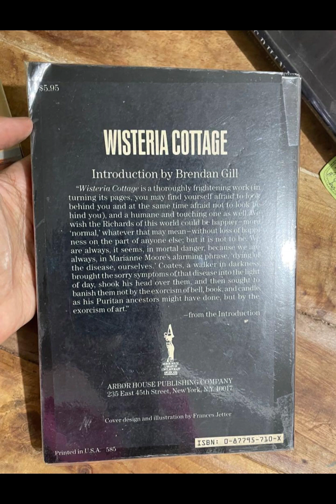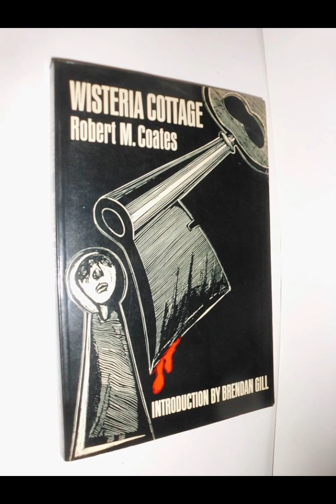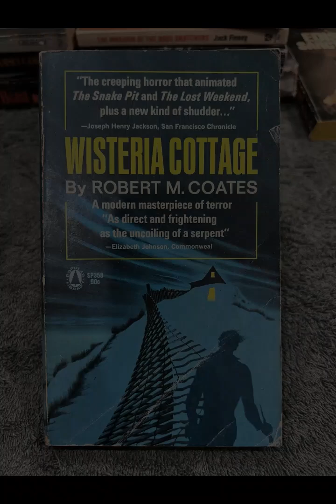"Wisteria cottage" By Robert M. Coates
"Wisteria Cottage" by Robert M. Coates explores the dark and destructive side of obsession, delving into the psyche of a man whose internal turmoil leads to catastrophic consequences. The novel follows the story of Richard Baurie, a man with a seemingly ordinary life but whose inner world is increasingly detached from reality. Baurie becomes fixated on Winifred Frazier, a young woman he barely knows, and his obsession quickly spirals out of control, leading to a tragic and inevitable climax.Coates presents Baurie as a character whose loneliness and alienation fuel his obsessive tendencies. Baurie’s life is marked by a lack of meaningful connections, and this void drives him to construct a fantasy around Winifred. His perception of her is not based on who she truly is but rather on an idealized version that exists solely in his mind. This distortion of reality highlights the dangers of unfulfilled desires and the peril of allowing one’s imagination to replace genuine human interaction.The setting of the novel, Wisteria Cottage, plays a crucial role in amplifying the psychological tension. The cottage, meant to be a place of tranquility and escape, becomes a prison of Baurie’s own making. The isolation of the cottage mirrors Baurie’s isolation from society and his descent into madness. As the narrative progresses, the cottage transforms from a serene retreat into a claustrophobic space where Baurie’s delusions fester and grow. Coates uses the setting to emphasize the theme of entrapment, both physical and mental, that Baurie experiences.Coates’s portrayal of Baurie’s mental state is subtle yet powerful. The narrative does not explicitly detail Baurie’s thoughts but instead reveals his descent through his actions and the increasingly tense atmosphere. This approach allows readers to piece together the extent of Baurie’s obsession, making the story’s progression feel both inevitable and terrifying. The psychological realism in Coates’s writing adds depth to Baurie’s character, making his eventual breakdown both believable and tragic.The other characters in the novel, particularly Winifred and her family, serve as contrasts to Baurie’s distorted reality. They are depicted as normal, functioning individuals who are unaware of the darkness lurking within Baurie. Winifred, in particular, is portrayed as an innocent young woman, oblivious to the fact that she has become the object of Baurie’s dangerous fixation. This contrast heightens the sense of impending doom, as the reader becomes aware of the gulf between Baurie’s perception and the reality experienced by those around him.The novel explores the theme of powerlessness, both in Baurie’s inability to control his obsession and in the helplessness of Winifred and her family as they become ensnared in his delusional world. Baurie’s actions are driven by a need to assert control over something in his life, yet this desire for control only leads to greater chaos and destruction. Coates suggests that Baurie’s obsession is not just with Winifred but with the idea of power itself—power over another person, power to shape his own reality. However, this quest for power ultimately leads to his undoing.The tragedy of "Wisteria Cottage" lies in its exploration of the fragility of the human mind and the ease with which it can be led astray by unchecked desires. Coates crafts a narrative that is both a psychological study and a cautionary tale about the dangers of allowing fantasy to override reality. The novel’s tension builds steadily, leading to a conclusion that is as inevitable as it is devastating.Through the character of Richard Baurie, Coates examines the dark side of human nature, where obsession, loneliness, and the desire for control converge in a tragic and horrifying outcome. The novel serves as a reminder of the destructive power of the mind when it becomes untethered from reality and the consequences of allowing one's inner demons to dictate one's actions.